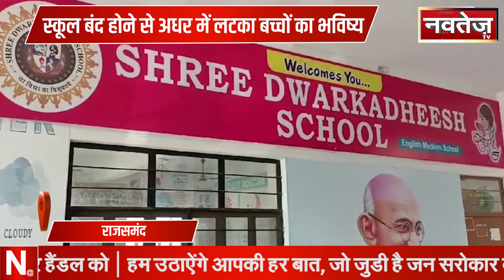Fatafat : Non-Stop Superfast | Rajasthan News | Latest News | Navtej TV | Rajasthan BJP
अजमेर: केंद्रीय मंत्री शेखावत का जोरदार स्वागत
जालोर: विधानसभा चुनाव को लेकर प्रशासन अलर्ट
रियांबड़ी, नागौर: आचार संहिता लगते ही अवैध खनन में तेजी
बीकानेर: सांसद राजेंद्र गहलोत ने कांग्रेस सरकार पर साधा निशाना
बूंदी: जिला निर्वाचन विभाग ने तेज की चुनाव की तैयारियां
आबूरोड, सिरोही: अग्रसेन जयंती महोत्सव के कार्यक्रमों में उमड़ा उत्साह
झुंझुनूं: राजेंद्र भांबू ने किया निर्दलीय चुनाव लड़ने का ऐलान
बानसूर: आचार संहिता की उड़ रही धज्जियां
नोखा, बीकानेर: जिला कलेक्टर ने किया कई क्षेत्रों का दौरा
राजसमंद: स्कूल बंद होने से अधर में लटका बच्चों का भविष्य
कोलायत: निर्माण कार्य में लापरवाही पर ग्रामीणों ने जताया विरोध
अजमेर: केंद्रीय मंत्री शेखावत ने प्रेस वार्ती की आयोजित